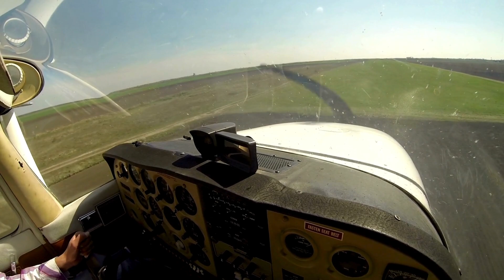TOP 5 - Para Bien o Para Mal Siempre Recordaremos Estos Aviones